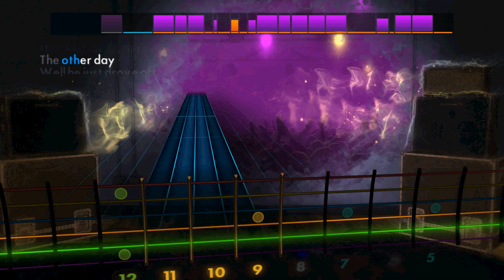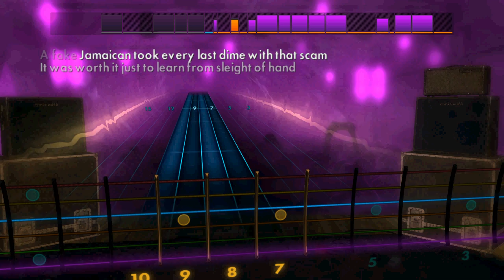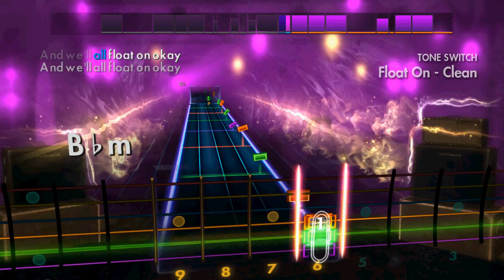Rocksmith 2014 - Modest Mouse - Float On[LEFT-HANDED]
Rocksmith 2014
Artist: Modest Mouse
Song: Float On
Guitar Arrangement: Lead

Pretty good run.